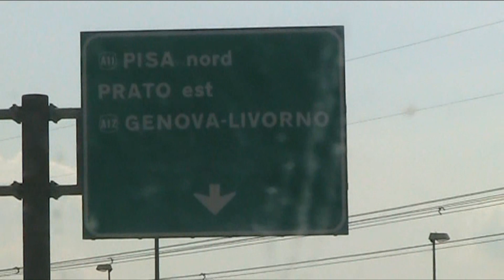giorgio e tjasa sardegna 2011